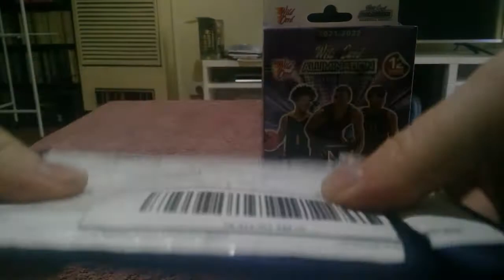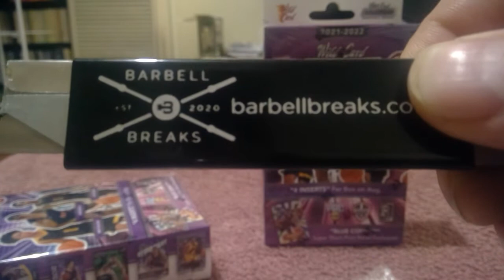Knife - That's not a Knife!!!!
Shameless Plug (Unpaid-Freebie) for a fellow YouTuber . . .